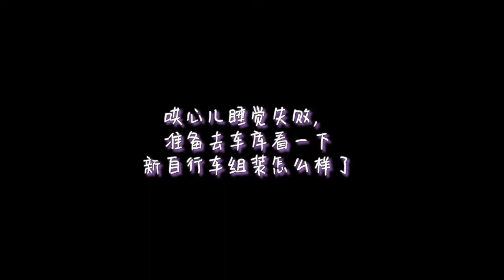【LU总vlog】放下手机，享受陪伴孩子的时光|30天产后减肥打卡 Day 20|当妈日记 vlog#42（2020）| 大E小H的LU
今天是简单的一天。我跟老公都有陪伴孩子的安排。我来陪Ella画画。他来给Ella组装新买的自行车。虽然我们现在都很忙，也经常一闲下来，就想着看手机。但是我们也都知道亲子时光是最重要的。孩子的成长只有一次。

❤About Me❤
现居美国西雅图，分享生活中的点点滴滴，包括日常VLOG，学习化妆，美食，试吃零食，旅游经历，育儿经验，好物种草！
I am Boss Lu :D, you can call me Lulu. I am born in China and living in Seattle. On my channel, you will find all kinds of life vlogs, makeup learning videos, travel vlogs, food tasting videos, cooking videos and parenting experience videos.

Weibo微博：大E小H的LU总
BiliBili B站：大E小H的LU总